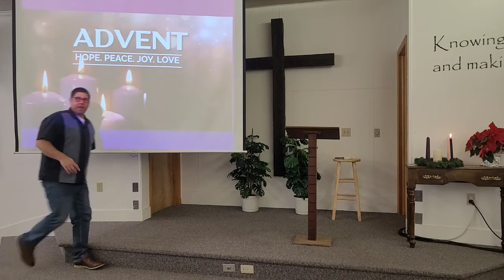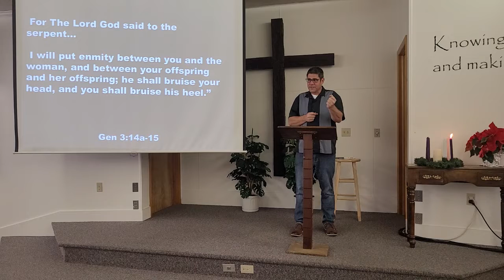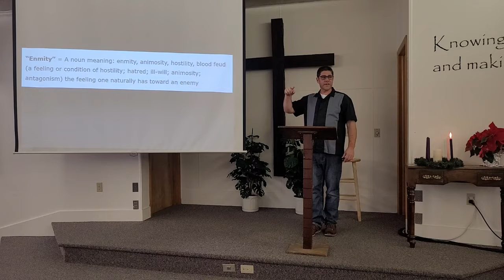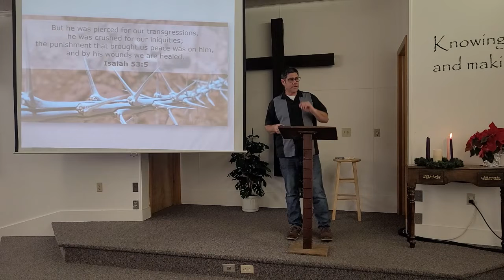Advent - Hope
Welcome to Freedom in Christ Fellowship Worship Service recorded Sunday, November 27, 2022. on location at 118 N 14th Street, Lebanon, PA 17046. This Sunday Pastor Michael Clancy opened up our Advent season, with the theme of Hope in our series titled:
 Advent- Hope | Peace | Joy | Love

To find out more about us please visit our Facebook